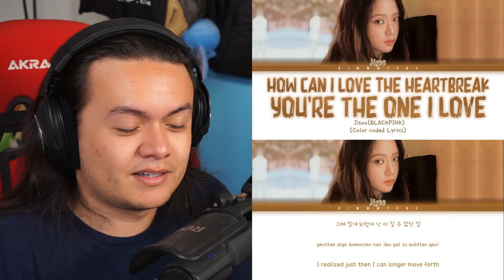Jisoo - How can I love the heartbreak, you`re the one I love | REACTION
BLACKPINK JISOO 'How can I love the heartbreak, you`re the one I love'​ (Color Coded Lyrics):